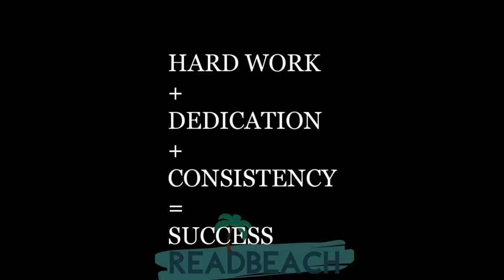Bloodsucking Bast*rds (2015) Film Explained in Hindi/Urdu | Bloodsucking Vampires Summarized हिन्दी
Bloodsucking Bast*rds (2015) Thriller movie explained in Hindi Urdu. The American Horror Thriller film "Bloodsucking Bast*rds: vampires in Office" story summarized with a complete ending in हिन्दी explanation. The Plot is about some people working in the soul-killing office. Those people do not do their work honestly and properly. One day the boss of those appointees brings a famous and new manager, who is actually a vampire. Our hero sees that a lot of people in the office have started working with great passion and are working at all times without any rest. So, he feels all this very strangeAs he investigates, he discovers that more than half of his office colleagues have been transformed into vampire-like beings that resemble zombies. Now he has to stop his manager and the rest of the Vampires in the office so that he does not harm anyone else. He has to rescue his workplace mates before his life go from dead-end to just dead. But it is not so easy to do all this. This movie is based on a very unique concept, it is a very good approach to show scheming Vampires who love to suck the blood inside the office during working hours. The film is full of fun and thrilling chill moments. You must watch this movie. Work. It sucks the life out of you.

Transcript: A boy named Evan comes on the scene. There were 4 more staff members in that office where they used to serve.

Credits:
Images and footage Source: Fortress Features and Scream Factory
Director: Brian James O'Connell
Producer: Patrick Rizzotti
Editor: Andrew Coutts